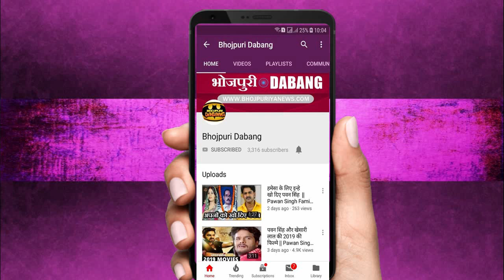पवन सिंह ने ऐसे मनाया अपना 33वा जन्मदिन || Star Pawan Singh Celebrate 33rd Birthday in Ranchi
Bhojpuri Star Pawan Singh Celebrate 33rd Birthday in Ranchi

Credit & Thanks : - Pawan Singh